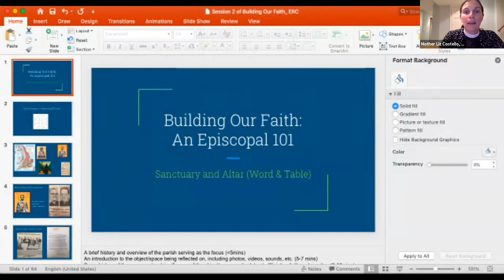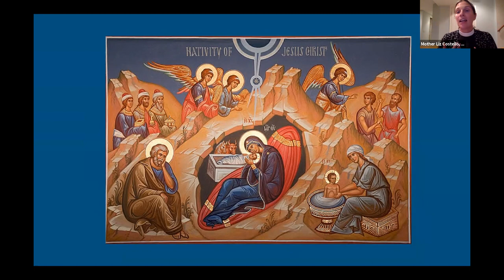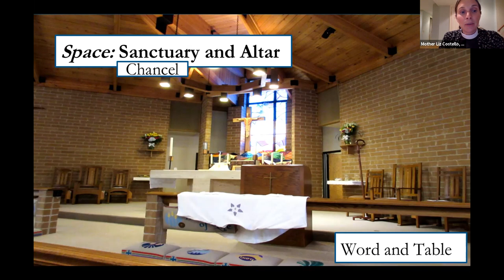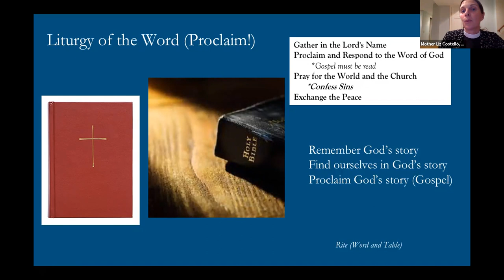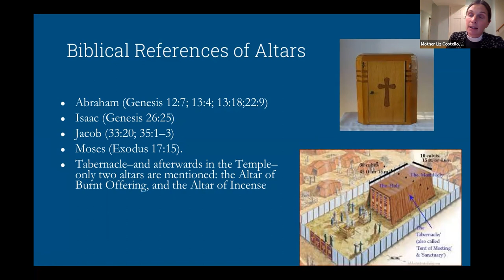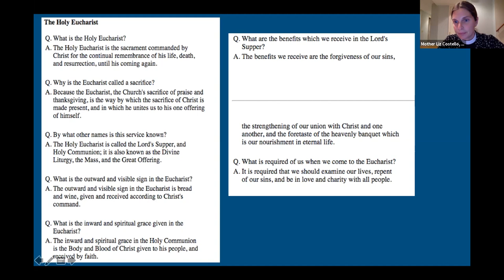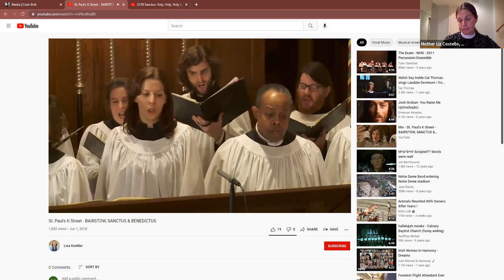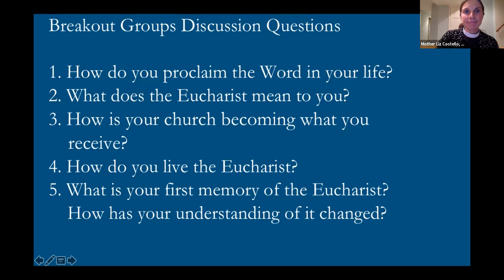Building our Faith: An Episcopal 101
Join the Episcopal Churches of the Front Range Region of the Episcopal Church in Colorado to deepen your faith in community and the way of Jesus.

Class 4: Sanctuary and Altar (Word and Table)